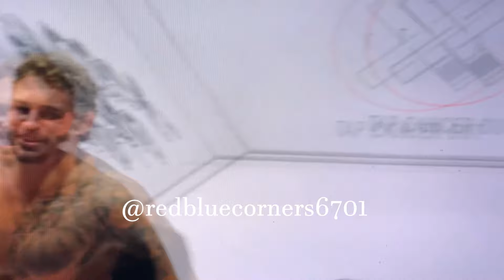CJI FINALS Over 80kg: Nicky Rod VS Andrew Fellipe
Craig Jones Invitational or CJI for short, was a Jiu Jitsu tournament held on August 16th and 17th in Las Vegas, Nevada.

This event is a competitor to the prestigious ADCC (Abu Dabhi Combat Combat Club) tournament, and was intentionally held on the same weekend and in the same city. CJI took place at UNLV's Thomas & Mack Center, while ADCC took place at the T-Mobile Arena.

Craig Jones launched the CJI as a way to push back at ADCC for failing to increase athlete pay in the 20+ years since their tournament first started. In the most recent ADCC event, over 10,000 tickets were sold and production value was off the charts (many athletes would say, needlessly) with Bruce Buffer, drummers, a fire show, and other antics not directly related to the competition.